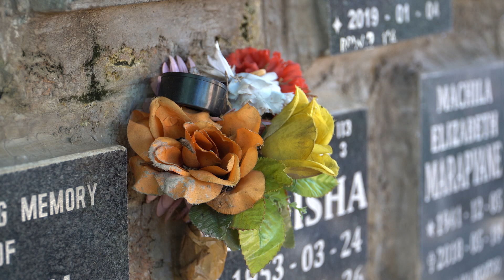WATCH | Pretoria's only state-run crematorium is closed and it's costing residents time and money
Pretoria residents say the City of Tshwane has no respect for the deceased because the only state-run crematorium has been closed for almost a year.

"It is not realistic nor bearable for a grieving family to have to drive over an hour for a burial,” Himal Ramjee, a Laudium resident told News24.